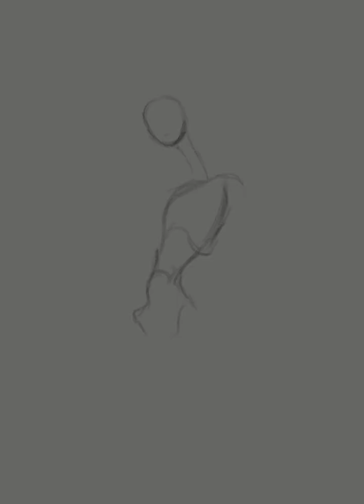Hatsune Miku - Death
Trying to bring life to some stupid ideas. This is a imagination on how would be a monster in Ordem Paranormal RPG, that was based on Hatsune Miku. This is the first of four paintings I'll be making: The DEATH MIKU.